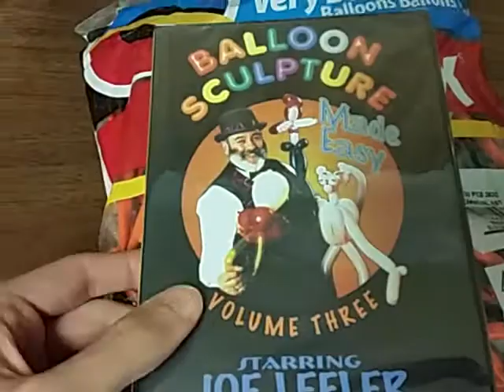Learn How to Twist Animal Balloons Complete Set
Now you can learn how to twist animal balloons with this complete set.